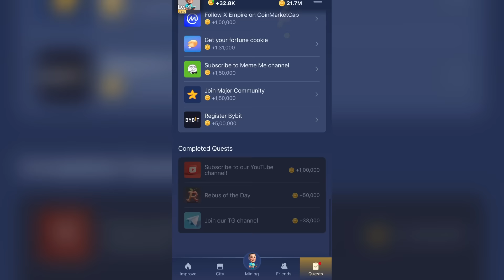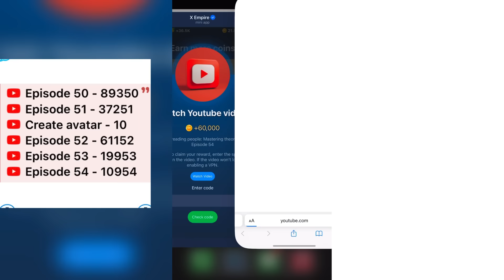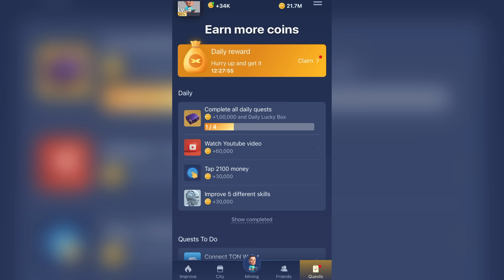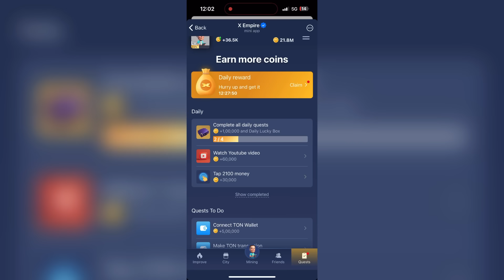All task kaise karen pure in one video